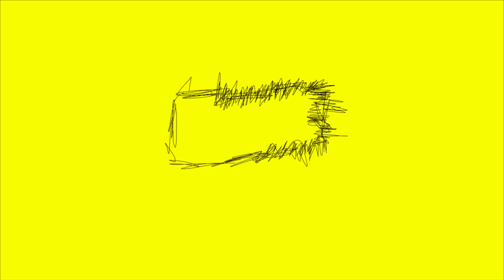Mini O's Supercross Edit 2012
The world's most highly talented amateurs took to this year's Thor Winter National's supercross track to battle it out. A gnarly track made for great battles and painful crashes.